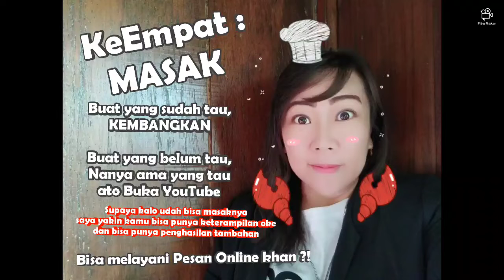TIPS tetap Produktif di masa socialdistancing :)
Semoga bermanfaat :)